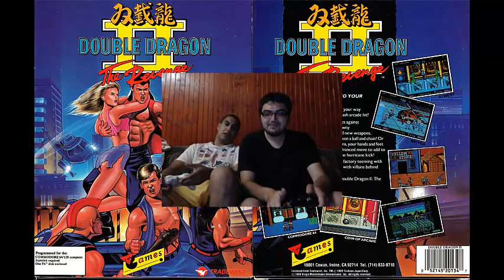Ozom! Volver al Cartucho - Double Dragon II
En esta nueva edición de Volver al Cartucho, Malditozorro y Blackhunter nos traen Double Dragon II en su versión para NES. Acompañalos en esta aventura y observa cuanto se demoran en perder.

¿No has visto los anteriores?